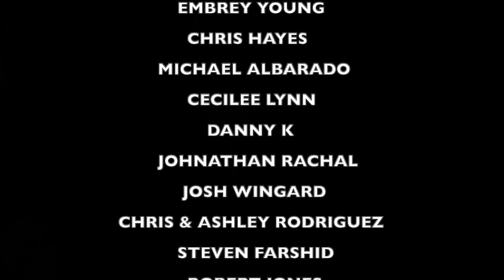HORROR NEWS TODAY ep03